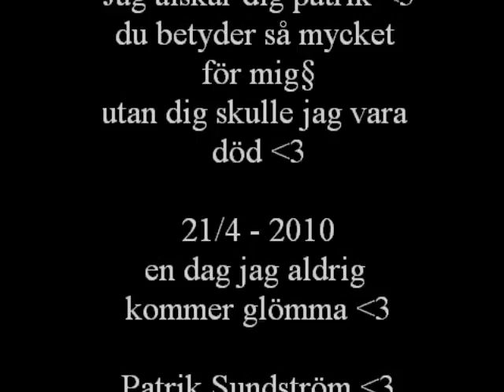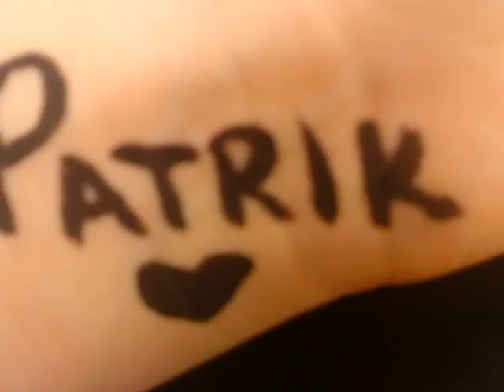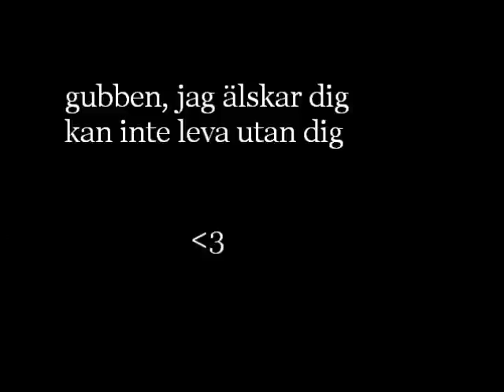Patrik sundström, älskar dig mest baby §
Ja älskar dig patrik, jag kan inte leva utan dig §